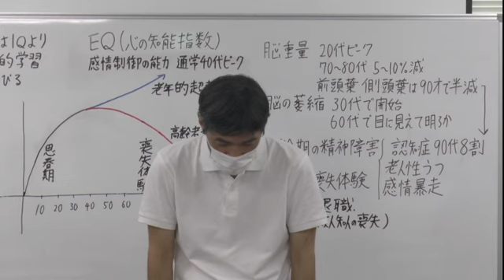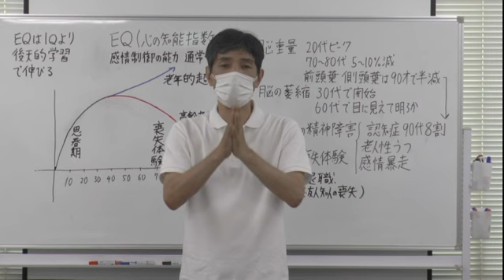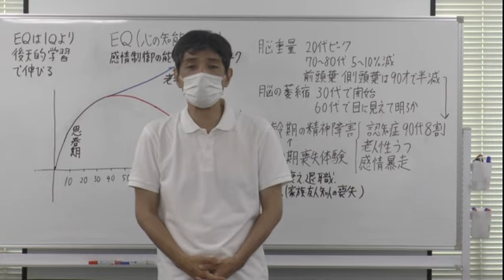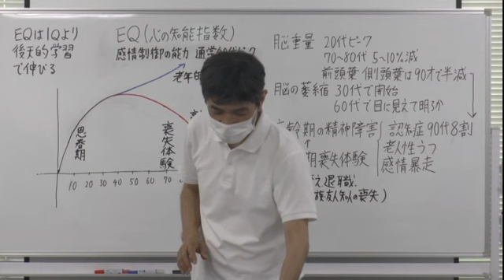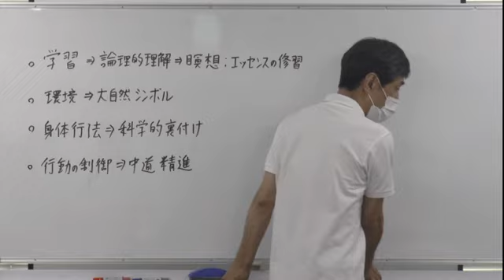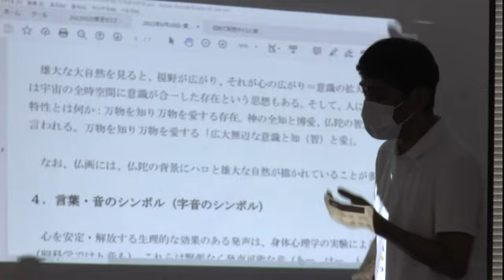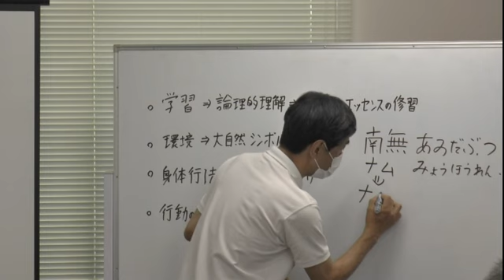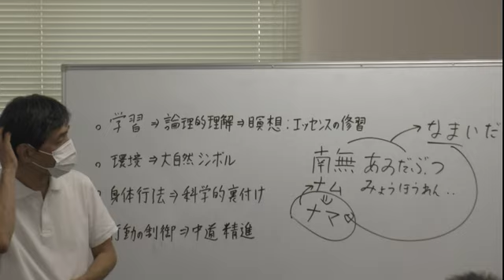第485回『呼吸瞑想とシンボル瞑想:心身の健康の秘訣』（2022年6月26日 東京 57min）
上祐史浩：一般向け講義・質疑応答・対談

この講義は、6月26日の東京セミナーでの上祐代表の講義です。
講義の中では実際に呼吸法、そして呼吸瞑想を行い、第2部としてシンボル瞑想についての解説、およびシンボル（自然の映像）を見ながら瞑想実践を行いました。

※下記は講義のレジメ資料です。ご参考までにご覧ください。

１）瞑想の基本

１．瞑想：英語のmeditation/contemplationの訳語：冥想とも
２．禅定：仏教用語。ヨーガの梵語のディアーナ（禅）・サマディ（定）の複合語
３．瞑想・禅定の定義：心の安定と集中のための修習（繰り返し行うこと）
４．瞑想に形はない。座禅・立禅・歩行禅　24時間が瞑想との思想も
５．ヨーガ：心の制御・心の働きの止滅＝意味は瞑想に近い
６．ヨーガは体操ではない
７．ヨーガ体操は、ヨーガではアーサナ（座法・体位法）→瞑想時の姿勢に関係

２）身体操作を伴う瞑想

１．姿勢が大切：背筋を伸ばし肩の力を抜く
２．姿勢などの体の使い方と心の関係：身体心理学
　背筋が伸びると心も真直ぐに立つ。閉じた（緊張の）姿勢→開かれた（受容の）姿勢に
３．姿勢と筋肉と呼吸の関係：猫背の悪い姿勢→筋肉の緊張→腹部の圧迫→浅い呼吸
　　背筋が伸びた良い姿勢→筋肉の弛緩→深い呼吸
４．筋肉の弛緩→心もリラックス：筋肉と心の関係：
　　肩・首・腕・上半身をほぐし力を抜く
５．筋肉の弛緩の方法：動かす・ほぐす、一度緊張後に弛緩
６．長生き呼吸法：鼻から４秒吸って、口から８秒出す。手や視線に注意
７．呼吸と心の関係：吐く→リラックス、止める→集中
８．呼吸法をしながらの体操：体操も呼吸法も瞑想
９．歩行瞑想：体操し筋肉をほぐした後、正しい姿勢で呼吸法とともに。
　　自然の中がベスト

３）シンボル瞑想

１．聖なるシンボル：シンボル＝見たり聞いたりすると良い心（瞑想）の状態を引き出す
　①宗教とシンボル：宗教芸術：宗教は崇拝対象のイメージを現わす芸術品が多い
　②シンボルは崇拝対象ではない。あくまで人の心の良い状態を引き出すもの
　③各種のシンボル：視覚的なシンボル（イメージ）、聴覚的なシンボルなど

２．全ての宗教に共通したシンボル：光輪（英語でhalo)
　①宗教画で仏・神・天使・聖人の背後や頭上に。日本語でハロ、仏教で後光・光背とも
　②haloと呼ばれる大気光学現象：日本語ではハロ・日暈など
　③グローリー(光輪）・ブロッケン現象と呼ばれる大気光学現象
　日本で仏とその後光と見なされる（ご来迎とも）。釈迦教団でも仏と見なされた故事も　　　　　　　　④人類普遍のシンボルの研究：心理学者カール・ユング。マンダラ（円＝輪）シンボル
　太陽・月・星の周りに輪。スポーク等があることも。仏教の曼荼羅・円相にも通じる

３．雄大な自然のシンボル（Ａｗｅ体験）
　①Ａｗｅ体験：雄大な大自然の中での心身の体験：Ａｗｅ（畏敬の念）
　②大自然に畏敬の念→深い敬意・謙虚さ・感謝・愛と結びつく。
　　大自然に生きた古代人は大自然に神仏を見た。アミニズム。
　　命は神が与える、神は命を与えるもの
　③Ａｗｅ体験の詳細：自分達人間が小さな存在・謙虚な意識・驕り・エゴの減少、
　　大自然の支えへの感謝・愛。意識・心の広がり、幸福感、リラクセーション、
　　脳活動の活性化、免疫力の向上、刹那的な欲求の抑制＝長期的な価値観の強化
　④視野の広がりは心の広がりと連動。仏陀は宇宙の全時空間に意識が合一とも
　⑤神・仏の特性：万物を知り、万物を愛する。神の全知と博愛、仏陀の智慧と大慈悲、
　　広く長い視野・意識と大きな心（大きな愛）
　⑥仏画にある大自然とハロ。仏陀の背景にハロと自然が描かれていることが多い

４．マントラ：言葉・音のシンボル
　①マントラ：聖なる言葉：仏教用語で真言
　②発声する音と心の関係（身体心理学）：アー音、m音が心の安定・解放の効果
　　緊張せずに発声可能。最初に覚える言葉もママ。ひらがな50音、アルファベット、
　　梵語（寺社の狛犬の阿吽は梵語の最初と最後の音）。アーメン、アラー、ブッダ
　③マントラ瞑想（発声瞑想）：身・口・意の三密加持→姿勢・言葉（発声）・意識
　　意識はシンボルを意識する（仏教では念仏）

  １．心身の健康・安定に役立つ仏教・ヨガ・心理学の思想や瞑想法
　２．集中力・知力・体力の向上に役立つヨガの身体行法や気の霊的科学
　３．究極の悟りの思想「輪の思想」の奥義をその瞑想法
　４．最新科学と仏教・ヨガの驚くべき一致点と現代人のための活用法
　５．コロナ後に大きく変わる日本と世界の社会・政治・宗教・精神世界

上祐史浩オフィシャルサイト ※動画も多数掲載
　（外部識者らによる外部監査委員会運営のサイト）